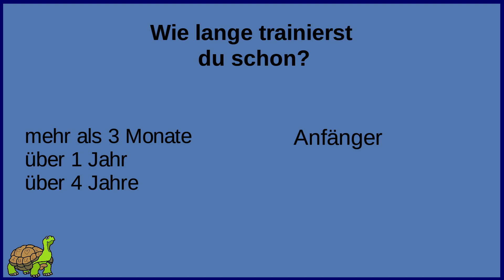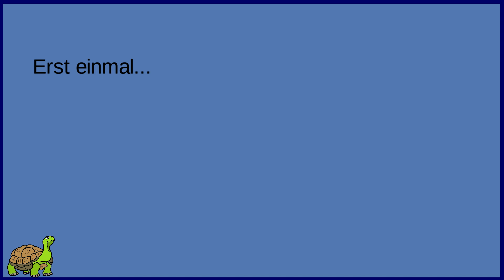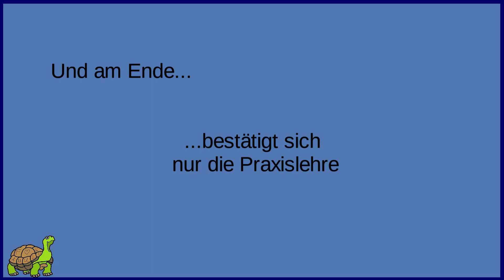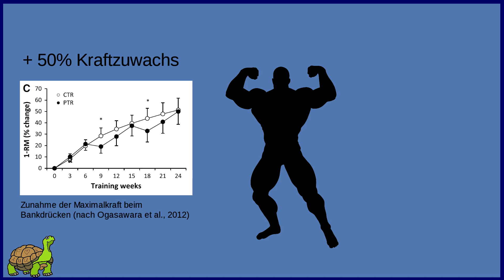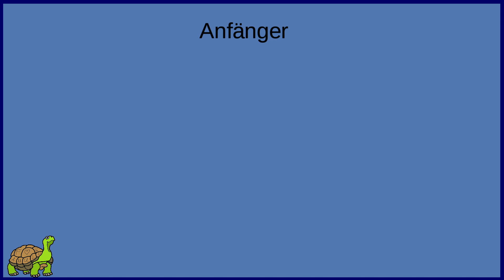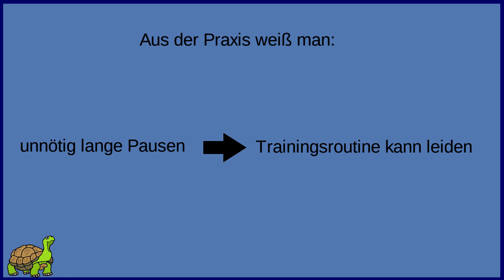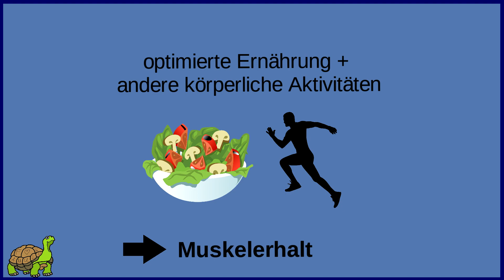3 Wochen Trainingspause: Wie schnell bauen sich Muskeln ab? - Pause bei Krankheit oder Urlaub?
Wie schnell kommt es bei einer Trainingspause zum Muskelabbau? Wie schnell bauen sich Muskeln ab? Was passiert mit der Muskulatur nach 3 Wochen Trainingspause? Oder sogar nach 7 Monaten? Bleibt Muskelmasse bei wochenlanger Trainingspause vielleicht sogar erhalten? Wie kann ich Muskelabbau bei längerer Pause verhindern? Was kann ich für den Muskelerhalt tun? Nimmt auch die Muskelkraft ab langer Trainingspause ab?
Was sagen die Studien zum Muskelerhalt? All jene Fragen schauen wir uns im Detail an - selbstverständlich mit wissenschaftlichen Belegen!

Die aktuelle Corona-Krise zwingt uns, Fitnessstudios und andere Betriebe in Deutschland zu schließen. Dies ist sinnvoll, um die Infektionsraten eindämmen zu können (nach dem Motto "stop the spread" und "flatten the curve") und so das Gesundheitssystem im Land sowie international entlasten zu können.

↪️Weißt du schon, wie viel Eiweiß man für einen optimalen Muskelaufbau benötigt?

📜 Quellen für dieses Video:
Evans, J. W. (2019). Periodized Resistance Training for Enhancing Skeletal Muscle Hypertrophy and Strength - A Mini-Review
► Ogasawara et al. (2012). Comparison of muscle hypertrophy following 6-month of continuous and periodic strength training
► Gentil et al. (2015). Effects of Periodic and Continuous Resistance Training on Muscle Strength in Detrained Women
► Ivey et al. (2000). Effects of Strength Training and Detraining on Muscle Quality - Age and Gender Comparisons

📚 Meine Buchempfehlungen